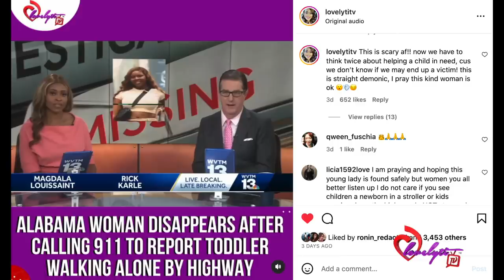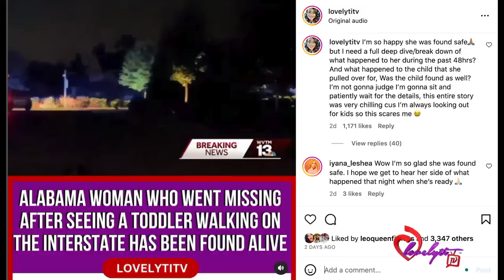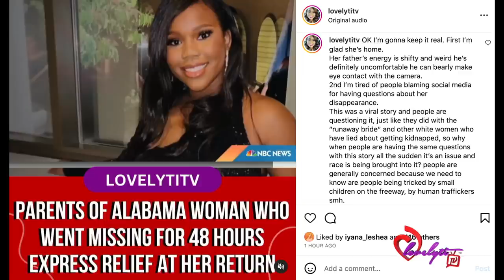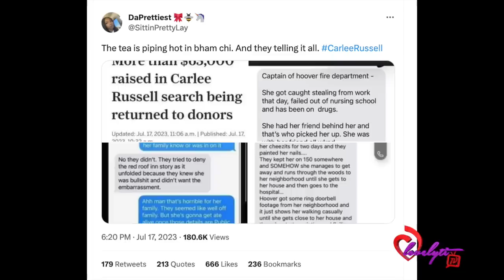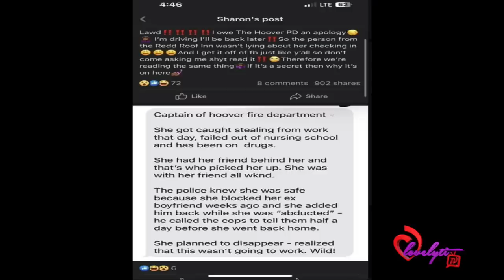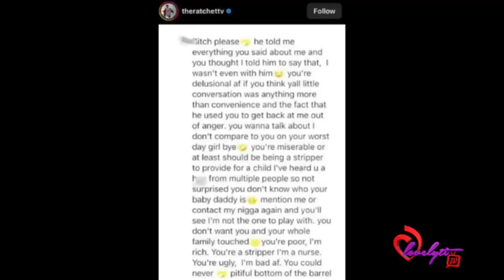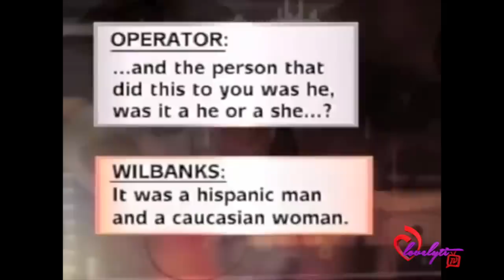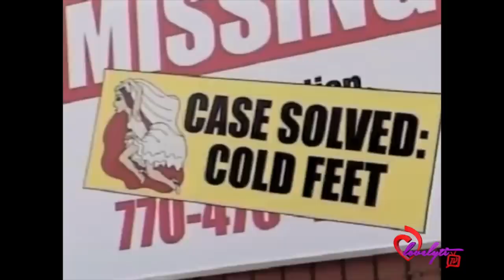Carlee Russell’s parents say she was abducted as police refuse to confirm claims, so what happened?